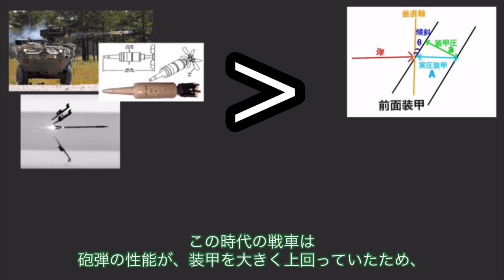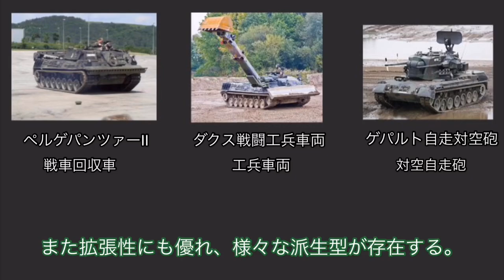[WoTB] [ゆっくり実況]俺がこんなに下手くそなのも味方のせい Part3 「装甲なんて必要ねえんだよ！(装甲不要論」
動画初の砲塔付き戦車に乗るので初投稿です。次回は兵器の解説動画になると言ったな...あれは嘘だ。

使用ソフト
読み上げ「ゆっくり棒読みトーク」
InShot
Perfect Image
iMovie
PhotoLayers